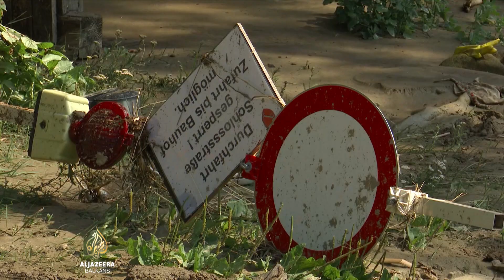Poplave u Austriji: Voda je nosila sve i nije se zaustavila 12 sati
U poplavama u okolini Villacha u austrijskoj regiji Koruška preminula je jedna osoba, a više sela je bilo odsječeno. Šteta je velika, ali je vlasti još procjenjuju i obećavaju finansijsku pomoć. Najviše razaranja bilo je u selima Treffen i Arijah, gdje je dio puteva još blokiran. Austriju je ove sedmice prvo zahvatio ekstremni toplotni talas, pa niz oluja s grmljavinom.